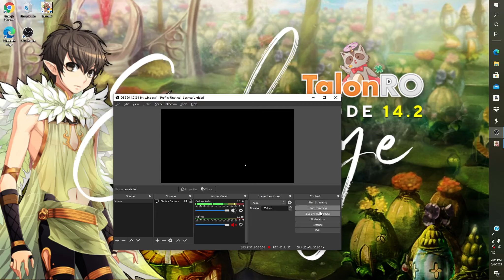Ragnarok Online TalonRO server Farming Adventures Super Novice Gameplay!!!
FT:Kiri